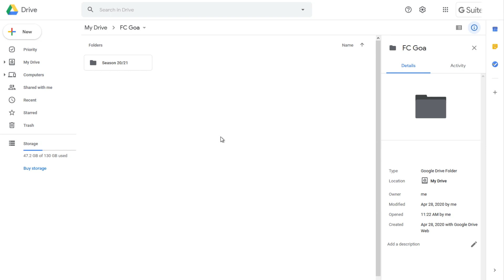New Head Coach!